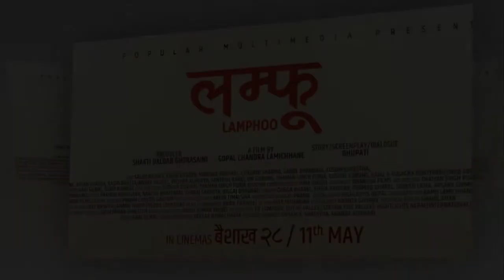LAMPHOO | New Nepali Movie Trailer | Salon, Kabir, Mariska, Chadani, Sanjit, Kusum (Tarkariwali)